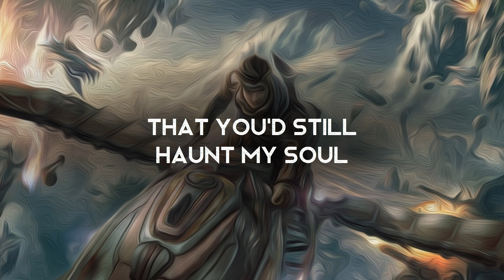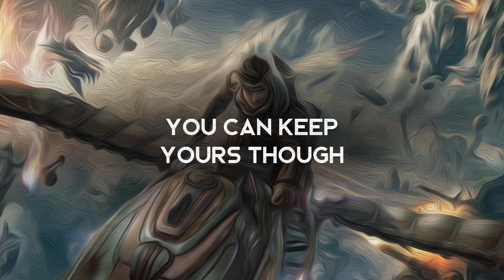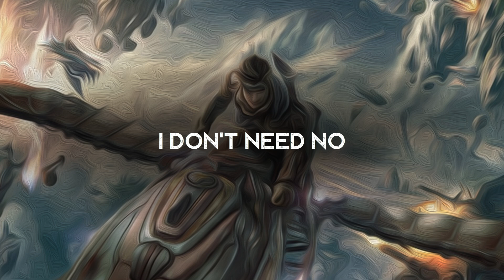Wish You Well - Club Danger (LYRICS)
Lyrics video for Wish You Well by Club Danger. Another new song by Club Danger!

Credits:
Riley Friesen/Riley Friesen Publishing/ASCAP
Derek Mount/Man Night Music/BMI

Lyrics ►
Who you can trust
When you don’t really know - no one
What to believe
When you don’t really feel so much

Predisposed
To hearing noises
And convince myself
It’s not a ghost

I bet that
If we never met
That you’d still haunt my soul

But when karma comes callin’ for ya
I’ll be long gone

I’ll be over shoulder watching for ya
Waitin for the fall

I saw a picture on floor that was broken
I think it shattered from memories it was holdin’

Self-imposed
I’ll take my portion of the blame
But you and keep yours though

Overdose
You set the table with your secrets
Let the poison flow

Bridge
I don’t need no extra emotions

No extra emotions
No extra emotions
I still wish you